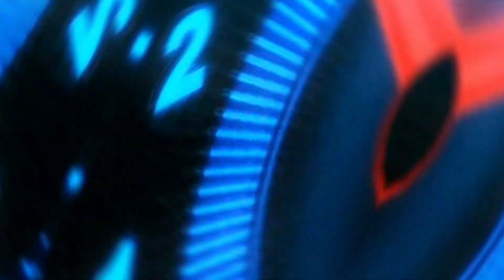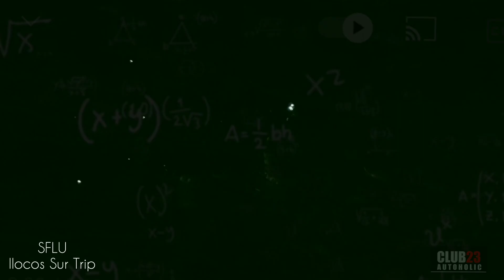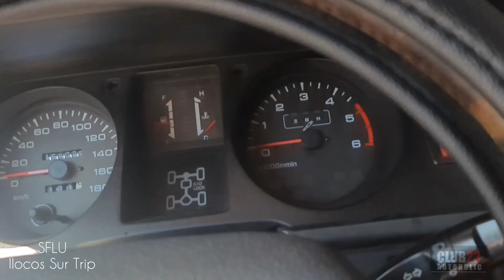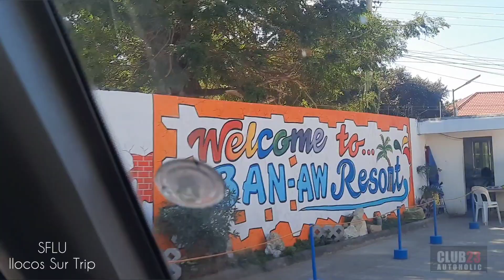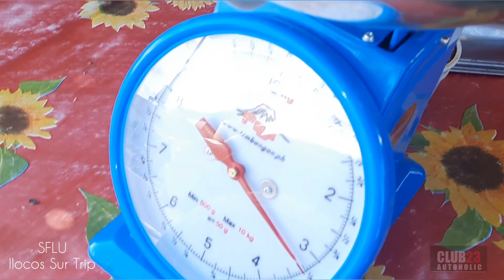SFLU , Ilocos sur Trip. ganda ng ilog at resort. panalo